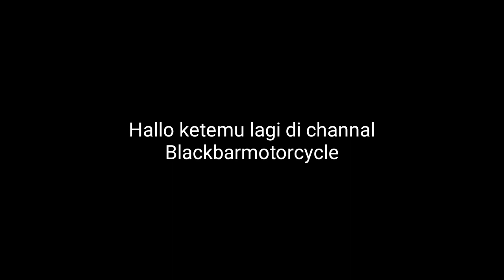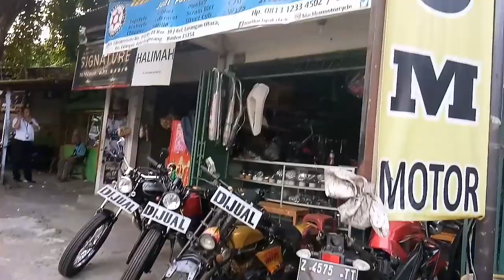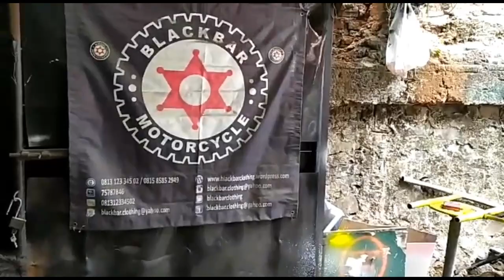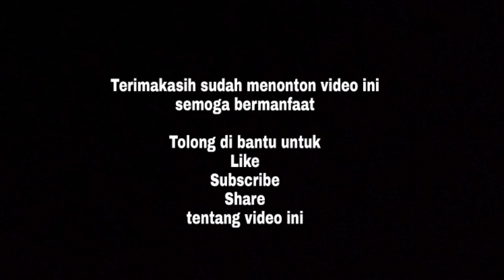Proses pembuatan fairing caferacer full body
Video ini berisi tentang proses modifikasi motor honda win bikin fairing full body dan hornet yang bisa di bongkar pasang

Blackbar motorcycle merupakan toko sparepart motor classic dan custom menjual part dan aksesoris motor japstyle, bobber, chopper,  caferacer, bratstyle, streetcub, c70, cb, w175, gorilla.

Selain toko blackbar juga ada bengkel custom untuk pengerjaan rakit body, cat body, cat mesin, pengelasan motor, bikin tangki, bikin jok dll

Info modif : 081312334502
Info part sales 1 : 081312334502 / sales 2 :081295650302
Alamat :

Blackbarmotorcycle
jl.hoscokroaminoto no 19 rt 004 rw 010  kel.larangan utara kec.larangan kota tangerang ,Banten 15154

Terimakasih ya sudah mampir dan nyimak video kita sampai jumpa di video berikutnya